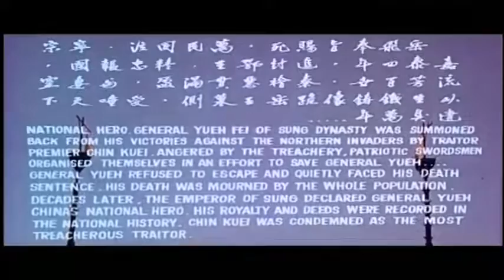The Invincible Sword (1971) Part 6/6 - English Subtitles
Country: Taiwan

Director
  Hsu Tseng-Hung

Script
  Hsu Tseng-Hung

Producer
  Raymond Chow Man-Wai

Cast
  Jimmy Wang Yu
  Hsu Feng
  Chang Yu
  Paul Chang Chung
  Chen Hung-Lieh
  Tien Yeh
  Miao Tian
  Lung Fei
  Liu Ping (1)
  Lung Yam-Yi
  Sit Hon
  Shan Mao
  O Yau-Man
  Liu Chu
  Man Man (2)
  Lui Jun (1)
  Chin Tu (1)
  Chang I-Fei
  Cheung Hang (2)
  Ying Kei (1)
  Cheung Yee-Kwai
  Woo Hon-Cheung
  Blacky Ko Sau-Leung ... [Extra]
  Hau Pak-Wai ... [Extra]
  Wong Wing-Sang ... [Extra]
  Shih Ting-Ken ... [Extra]
  Wong Kwok-Fai (1) ... [Extra]

Production Company
  Golden Harvest Productions

Cinematographer
  Chuang Yan-Chien

Production Manager
  Wu Hsin-Yun

Art Director
  Chan Hau-Kwai (1)

Editor
  Huang Chiu-Kuei

Script Supervisor
  Tsai Yen-Yu

Lighting
  Chuan Bing-Chong

Assistant Director
  Cheung Hang (2)
  Chou Hsiao-Pei

Composer
  Chou Li